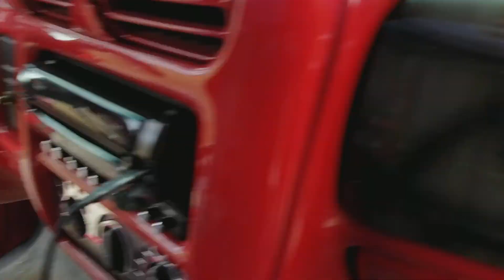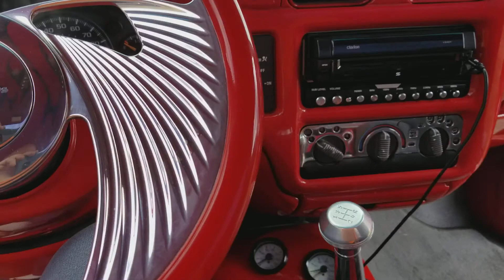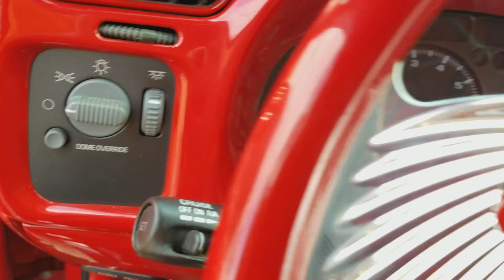Bagged truck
2003 sonoma tricked out